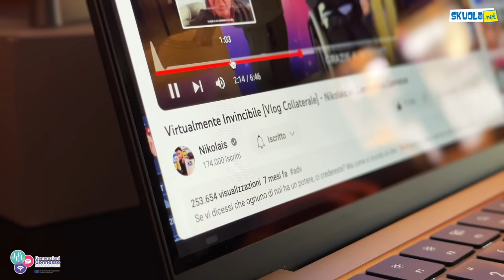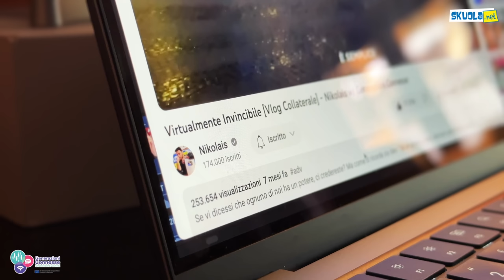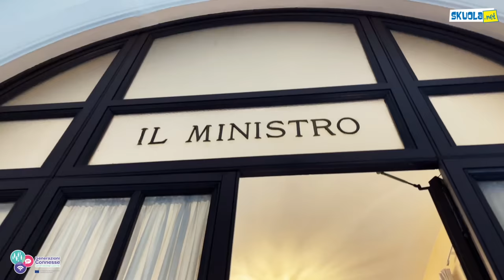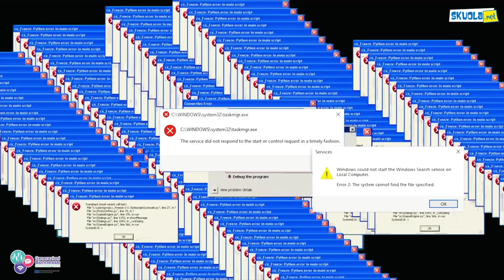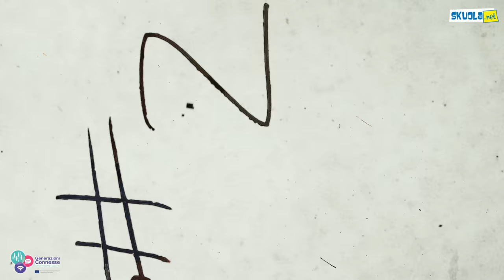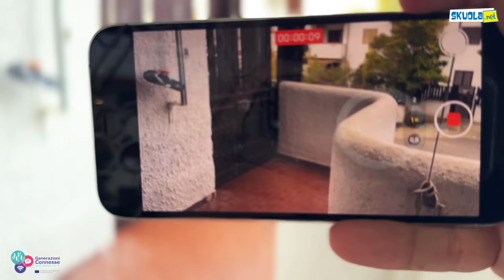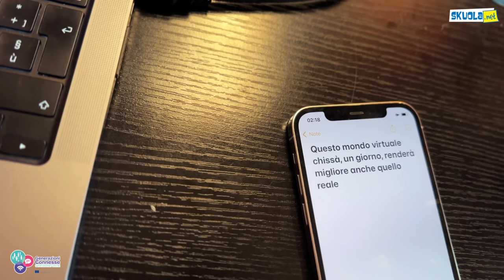Back to dumbphone [Vlog Collaterale] - Nikolais w/ Generazioni Connesse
Qualche tempo fa leggevo che sempre più ragazzi si stanno stancando dei social e stanno a telefonini più tradizionali, quelli che i fighi chiamano “dumbphone”, i device che non hanno internet o app.  🚀
Per scoprire se è vero sono stato all’evento del Back to School organizzato da Generazioni Connesse, il Safer Internet Centre Italiano coordinato dal Ministero dell’Istruzione e del Merito.
Proprio qui si sono riuniti  i ragazzi dello Youth Panel, un gruppo di adolescenti che si impegnano a rendere internet un posto migliore. E lo fanno attraverso il dialogo con le istituzioni e “i grandi”.
In quell’occasione hanno avuto la possibilità di confrontarsi con dei rappresentanti delle piattaforme social più note: Meta, Google e TikTok. E con le loro idee e proposte per migliorare il web, li hanno colti di sorpresa…
E già che c’ero, ho proposto loro uno scambio. Avranno accettato?

Ringraziamenti:

Operator: Gabriele Battimelli
Sound: Simone Longo
Contributo creativo e aiuto regia: Simone Zaccaria e Niccolò Fransoni
Con il supporto di Skuola.net